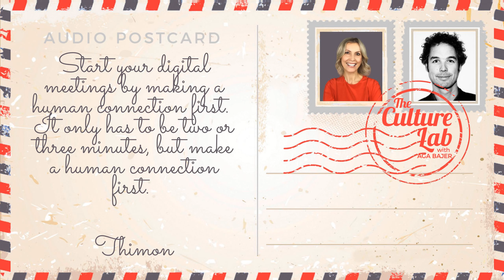An Audio Postcard from Thimon De Jong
It looks like we might be in a pretty long tunnel. And while there's certainly light at the end of it, why wait? We can create some light right now by building human connections through the means we have available. Here's Thimon De Jong speaking on this topic.